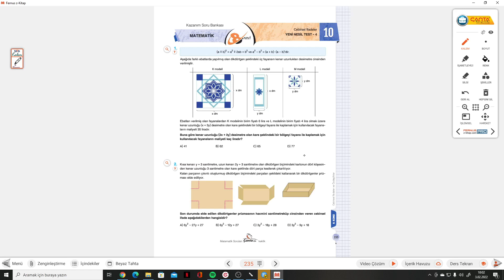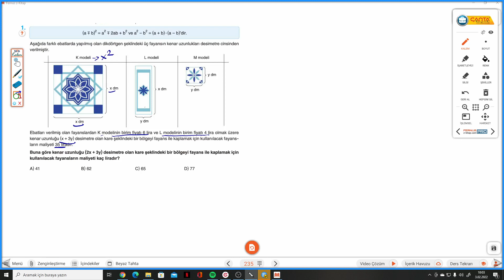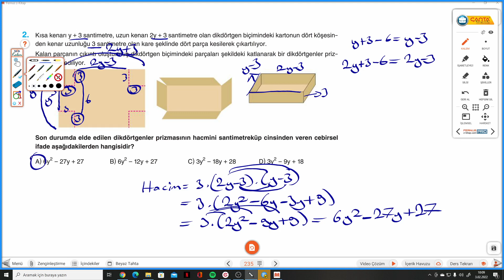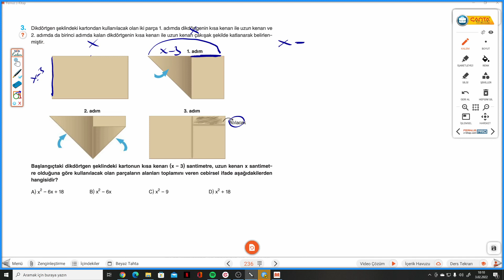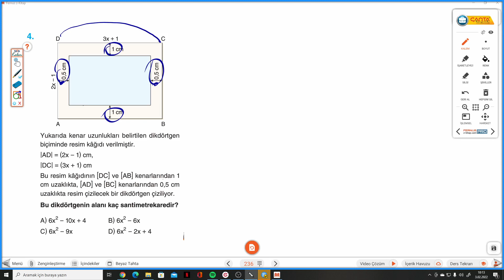8.SINIF ÇANTA S.235-236 TEST 10 CEBİRSEL İFADELER YENİ NESİL TEST 4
Çanta Yayınları 8.Sınıf Matematik Soru Bankası S.235-236 TEST 10 CEBİRSEL İFADELER YENİ NESİL TEST 4 ile devam ediyoruz.